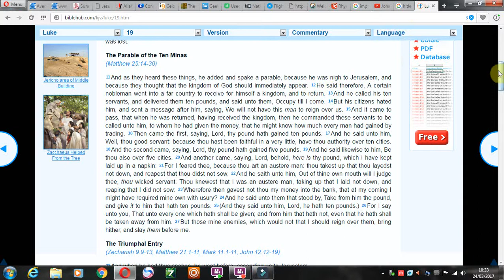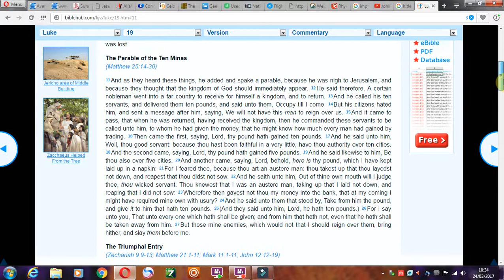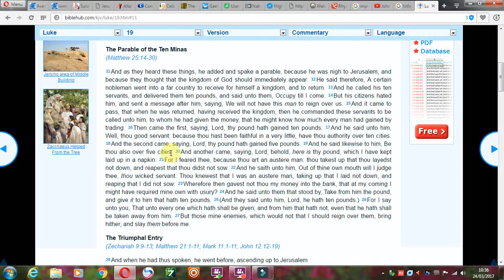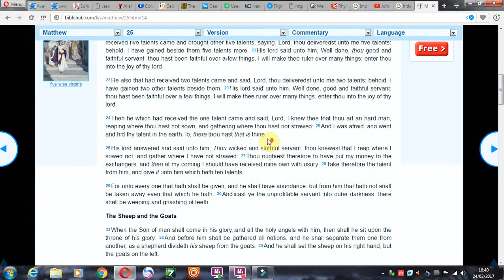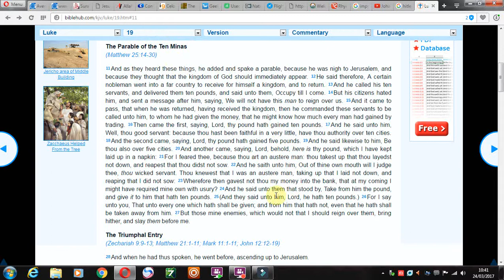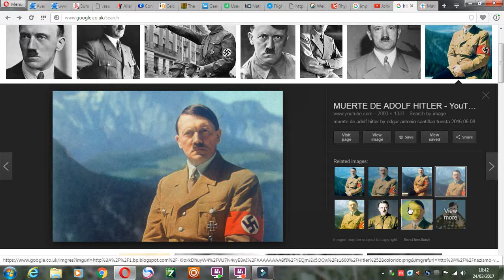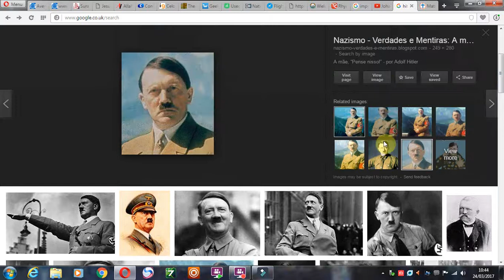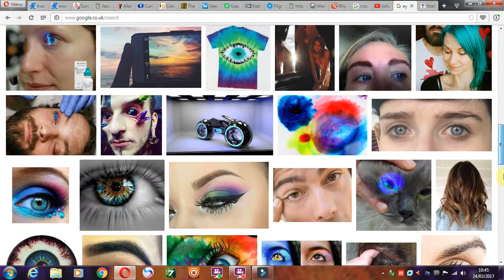Parable of the Ten Minas & Hitler's Eye Colour